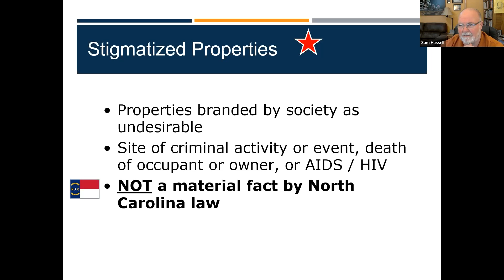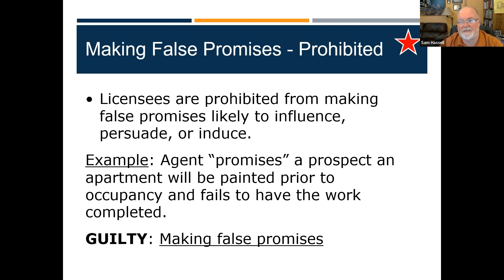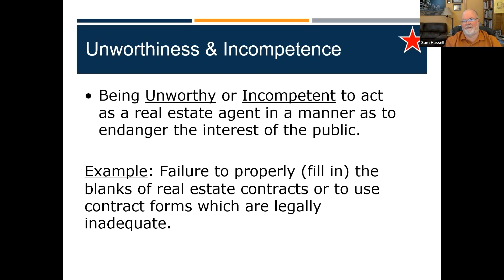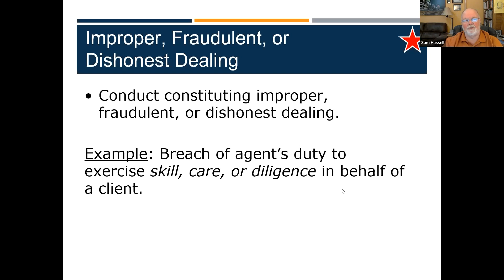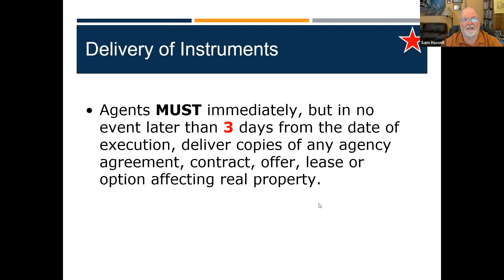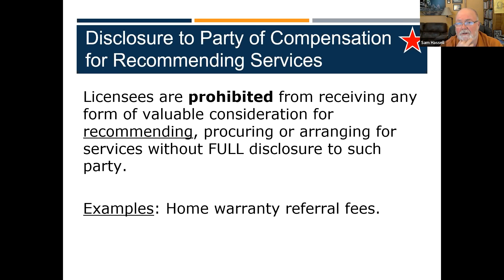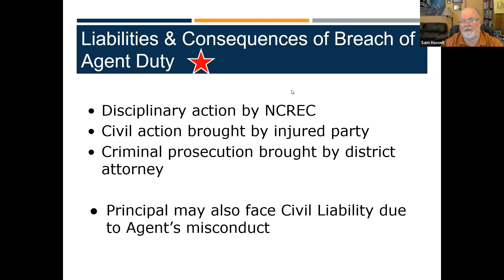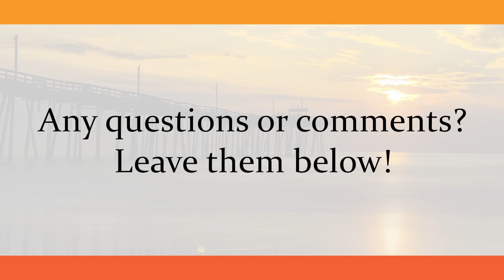Prelicense #26 | Stigmatized Properties, More Prohibited Acts | Real Estate Exam Prep in NC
Do you need some help preparing for your class test or license exam?

Video Editing by: Grant Gillen

0:00 Intro
3:00 Stigmatized NOT Material Fact
15:45 False Promises
16:50 Unworthiness & Incompetence
21:45 Improper, Fraudulent or Dishonest Dealing
23:50 Delivery of Instruments
29:50 Disclose Vendor Compensation
33:50 Nominal Compensation
34:50 Liabilities and Consequences
40:00 Outro